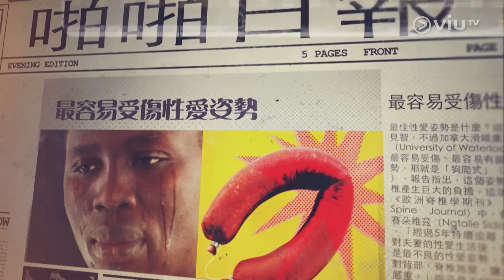《晚吹 - 啪啪 Channel》第23集 - 啪啪的理想體位(主持： Dickson, 陶傑, 卓韻芝)